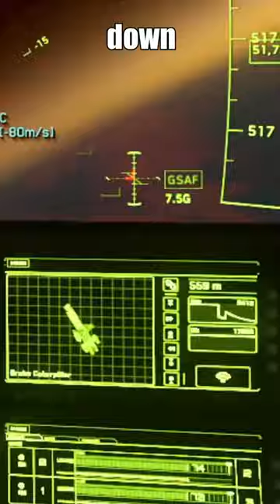Hard Lesson - Star Citizen Piracy Gameplay - 3.17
The verse is a dangerous place and this hauler learns why you don't put all your eggs into one basket...

New to Star Citizen and looking to step off on the right foot in the verse? Use the link below to sign up for a Star Citizen account and get an extra 5,000 UEC to start with when you spend $40 or more on the pledge store!